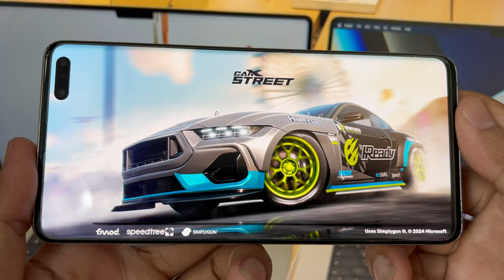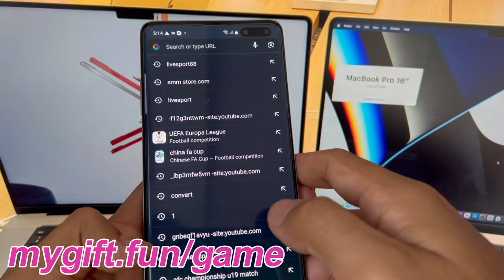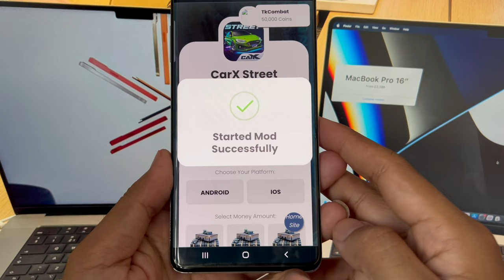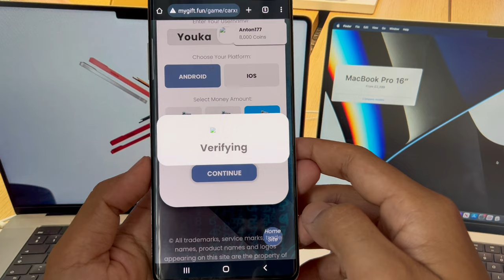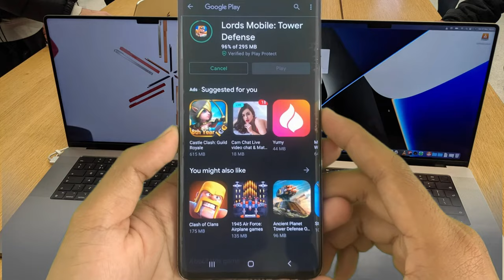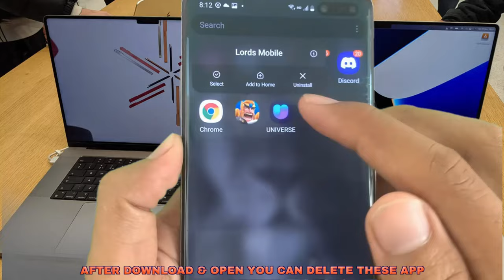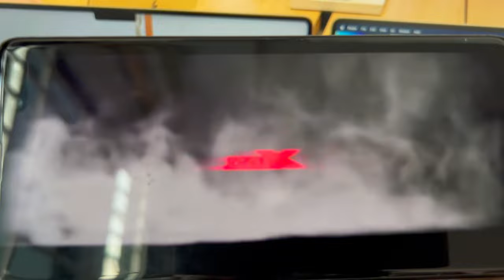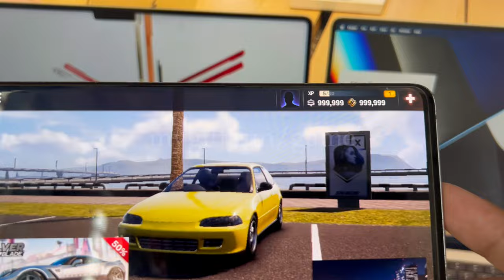Carx Street Hack 2024 . How To Hack Golds & Money in Carx Street MOD APK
Hey guys Carx Street player, what's up! In today's video tutorial I will show you about Carx Street Hack 2024 . How To Hack Golds & Money in Carx Street MOD APK for free on both iOS and Android devices.

All you have to do is follow the step by step instructions from this video tutorial which takes less than 4 minutes and once you're done, you'll have how to get unlimited money and golds in carx street in your account!

Carx Street mod apk is the one game that helps the players or racers to enjoy the gameplay without any restriction. Racers can participate in all game modes and events free of cost. They can have access to every premium feature and Drive carx Street best cars. In short hack tool everything is unlocked, the racers can do anything that they want to do.

All cars are already unlocked in this game, and the user doesn’t have to unlock the car. This feature allows the gamers to enjoy the special powers and action of all cars. Among all the features, this feature is more attractive than others.